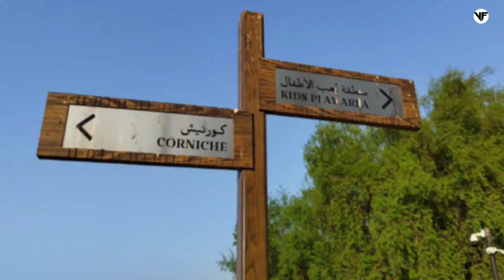Weekly OFF Pe Qatar Cornish Pe Banaya Fir Se Vlog | Qatar Walking Tour in OFF Day |Doha - Qatar 2024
Hey everyone ! 👋 Welcome to my vlog ! In this video, I’m super excited to take you behind the scenes of my daily life, share my passions, and let you in on what to expect from this channel. Whether it’s Daily Vlog, travel, lifestyle, tech, etc. I’ll be giving you a front-row seat to all the fun, challenges, and everything in between.

I can’t wait to connect with all of you in the comments below. Let me know what you think and what you’d love to see in future videos!

VIEWERS' POPULAR SEARCHING KEYWORDS 🔍:
Daily Vlog Qatar,
Qatar Vlog,
Life in Qatar,
Qatar Daily Life,
Vlogging in Qatar,
Day in My Life Qatar,
Qatar Lifestyle,
Living in Qatar,
Qatar Vlogger,
Doha Vlog,
Qatar Daily Routine,
Qatar Expat Life,
Qatar Travel Vlog,
Qatar Daily Vlogs,
Exploring Qatar,

Principle Sentence of This Video:🚋
In This video, Today We went to Umm Gwalina Park & Shoot our Second Vlog then We walk on Cornish road towards the National Museum Of Qatar and Explore the Beautiful Cornish. Join us for an enlightening journey through one of Qatar's most remarkable Journey.

Popular YouTube Search of This Video 🔍:
Qatar daily vlog, Life in Qatar, Living in Qatar, Day in my life Qatar, Qatar vlog 2024, Doha daily vlog, Qatar lifestyle, Qatar expat life, Working in Qatar,
Qatar travel vlog, Life as an expat in Qatar, Qatar daily routine, Exploring Qatar, Things to do in Qatar,
Vlogging in Qatar,

All content on this channel, including videos, images, and text, is the property of VF and is protected by copyright law.
permission from VF is strictly prohibited. All opinions and views expressed in our videos are our own and based on personal experiences. While we strive to provide accurate information, we are not responsible for any actions taken based on our content.

Qatar daily vlog
Life in Qatar
Living in Qatar
Qatar vlog 2024
Doha daily vlog
Qatar lifestyle
Qatar expat life
Working in Qatar
Qatar travel vlog
Life as an expat in Qatar
Qatar daily routine
Exploring Qatar
Things to do in Qatar
Vlogging in Qatar